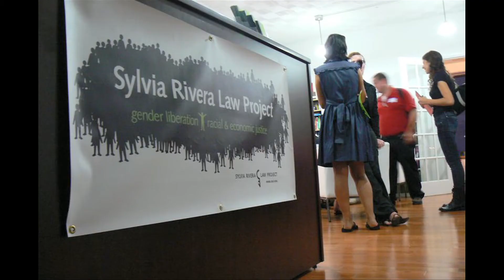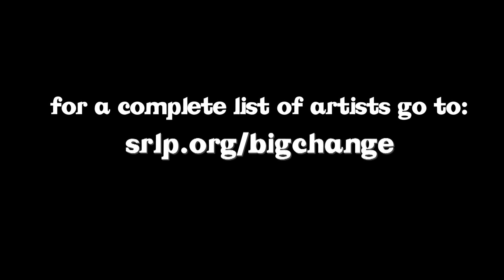SRLP's 8th ANNUAL SMALL WORKS for BIG CHANGE!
SATURDAY, MAY 18TH, 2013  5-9PM. Bidding ends at 8pm sharp!
The Sylvia Rivera Law Project Collective is thrilled to celebrate our
8th ANNUAL SMALL WORKS for BIG CHANGE!

Judson Memorial Church
55 Washington Square S.
NYC *Wheelchair accessible*

Featuring:
MC'd by Chanel International
Performances by Justin Vivian Bond and Yozmit!

ABOUT SWBC!
SW4BC has been a wonderful success story for the Sylvia Rivera Law Project: in the past 8 years, over 70 organizing host committee members and more than 300 progressive, transgressive, and cutting-edge artists have generously donated hundreds of visionary works of art! This vibrant annual celebration reflects the radical spirit of SRLP, as well as the experimental energy of some of New York's most innovative established and emerging contemporary artists. 100% of the event's proceeds will benefit SRLP's crucial work for gender self-determination. The event is free to the public, and will including a silent auction with affordable price points beginning at $10, featuring photography, painting, drawing, sculpture, textile pieces and mixed media installations.

Song: Leave Well Enough Alone (Instrumental) by Dexter Britain
Voices: SRLP members & Small Work for Big Change artists
Photos: SRLP community (thank you to all those who contributed!)
Editor: Luce Capco Lincoln